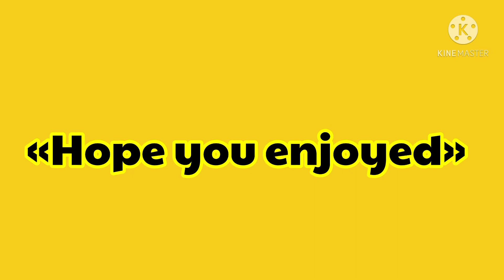« Pikachu Meme » || mha || includes BakuDeku